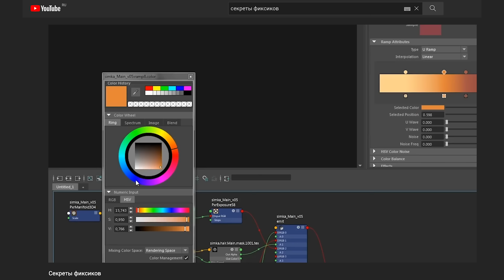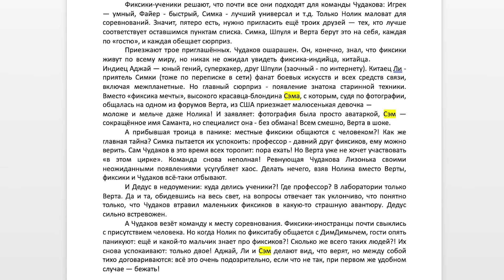Секреты фиксиков (9). Новенькие. Как создается мультфильм ✌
Как появляются на экране новые герои? Кто их рисует? А если это большой-большой секрет? В новом выпуске «мультфильма о мультфильме» — «Секреты фиксиков» — узнаем, как в мультсериале и полнометражных фильмах о фиксиках появлялись новые персонажи!

Начало:
«Кто озвучивает героев. Часть 1»
«Кто озвучивает героев. Часть 2»
«Секреты Фиксиков» - видеожурнал для поклонников мультфильма «Фиксики» и всех, кто интересуется анимацией!